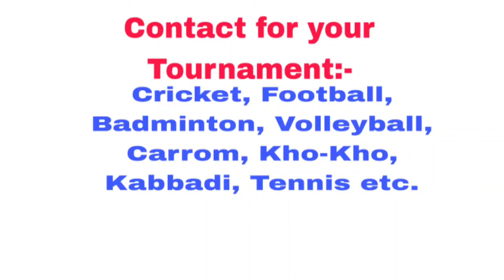Biswajeet 100 in Final match || Dandpat Champion Tournament 2024 || Grand Final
TITILAGARH RIDERS vs HANUMAL 11 RAAYAGADA || GRAND FINAL || 28th DANDPAT CHAMPION TROPHY-2024